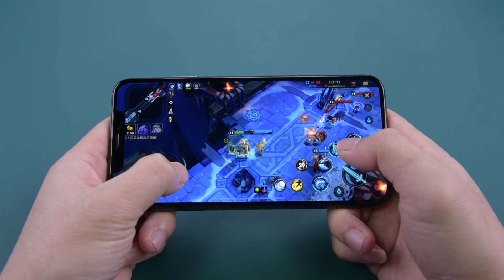REPART Screen Fits you with Comprehensive Protection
In this video, we conducted a comprehensive test on the oleophobicity, hydrophobicity, and alcohol resistance of the REPART Display Assembly. Watch this video to witness the incredible performance of the REPART Display Assembly and discover the outstanding protection and user experience it delivers!